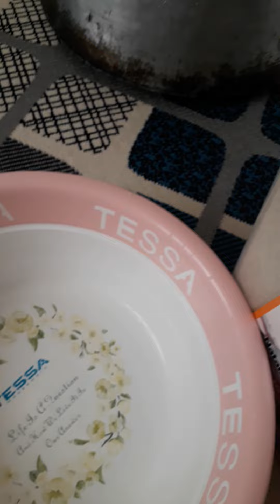Iranian food.ang gumawa ay filipina in iran.